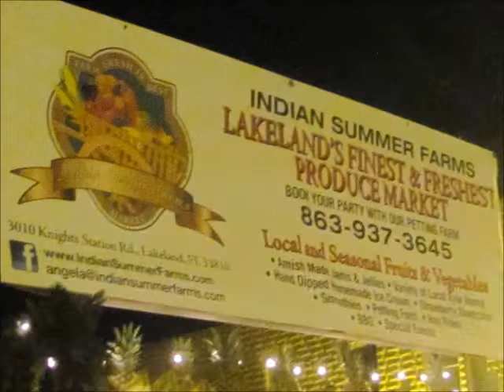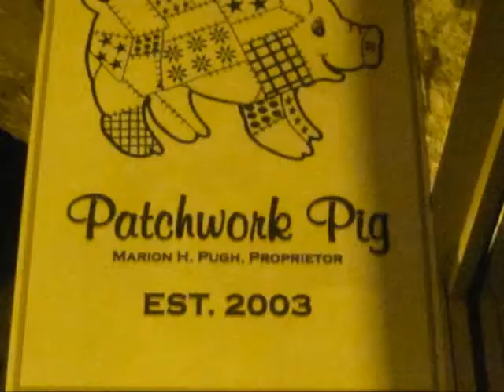First Friday Pt 4 C.I.T.P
A walk through downtown Lakeland , from Brooke Pottery to Lloyd's of Lakeland Antique Shop.